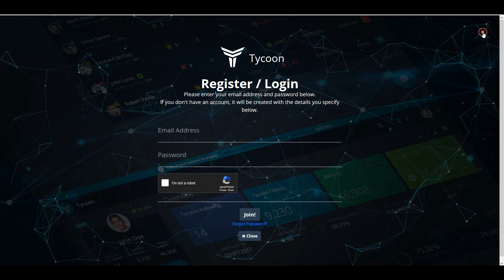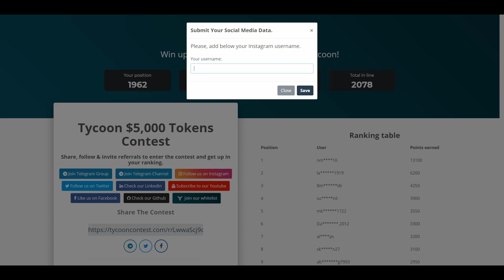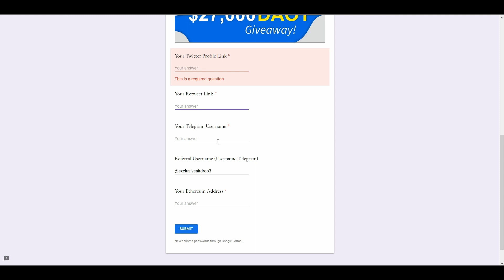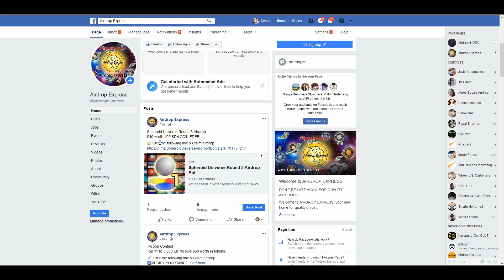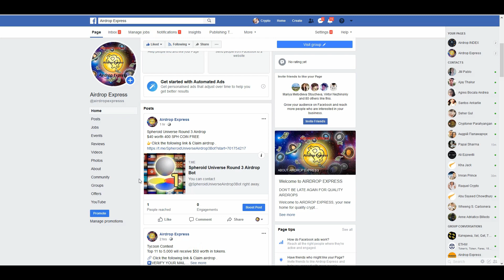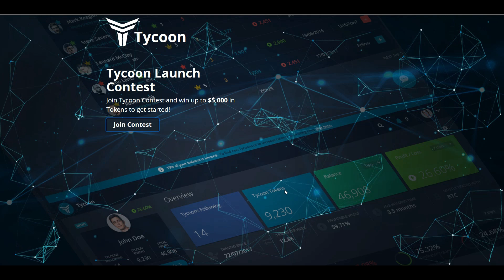$50 WORTH Tycoon DAOT Giveaway $40 worth 400 SPH COIN ⭐️⭐️⭐️free airdrop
📍REMINDER📍

EARN FREE BTC BY bitoke
$75 worth BTC minimum withdraw
100 GEMS FREE FOR SIGNUP

1. Tycoon Contest
Top 11 to 5,000 will receive $50 worth in tokens.

3. Spheroid Universe Round 3 Airdrop
$40 worth 400 SPH COIN FREE

📍REMINDER📍

📍REMINDER📍

📍REMINDER📍

$30 WORTH 1NTR $25 WORTH DLA COIN JOIN MTL WHITELIST ALREADY LISTED IN CMC ⭐️⭐️⭐️ free airdrop

📍REMINDER📍

📍REMINDER📍

📍REMINDER📍

$50 WORTH 50 GRX $15 WORTH 150 CIPX 200 UTP COIN $8 worth 1600 Dayta coin ⭐️⭐️⭐️free airdrop

📍REMINDER📍

📍REMINDER📍